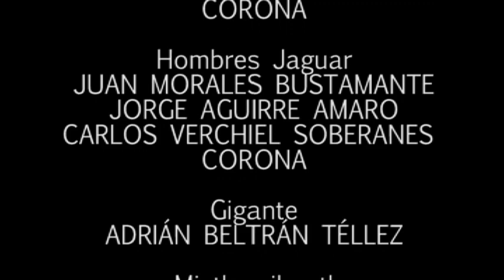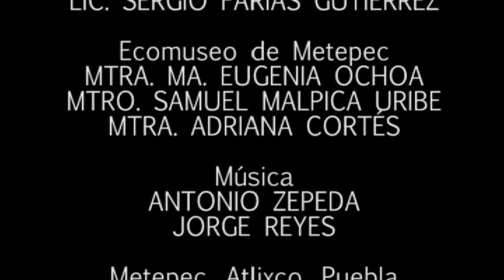MACEHUALTIN (La leyenda de los soles) - Taller Infantil de Cortometraje de Metepec (2011)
Versión con audio corregido